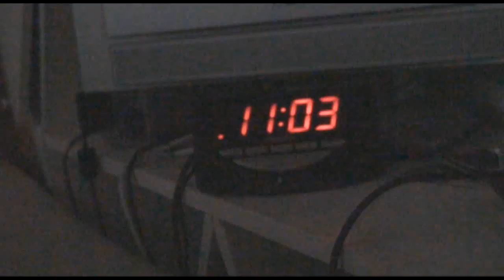047: morning routine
I really should have shaved before I made this video.